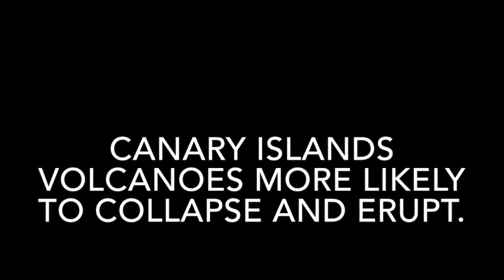Canary Islands Volcanoes more likely to collapse and erupt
international study led by Monash scientists has discovered how volcanoes experience stress. The study, published today in Scientific Reports, has implications for how the world might be better protected against future volcano collapses.